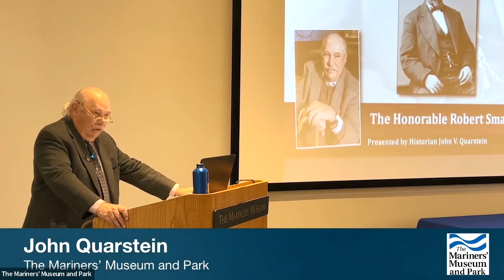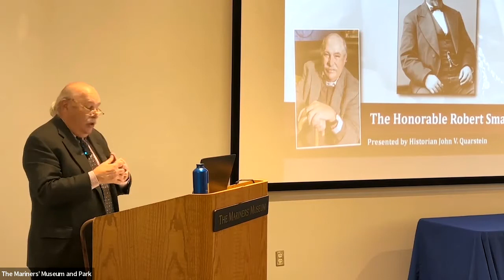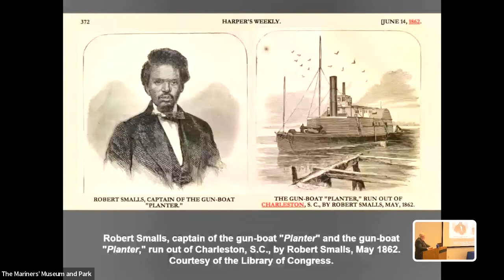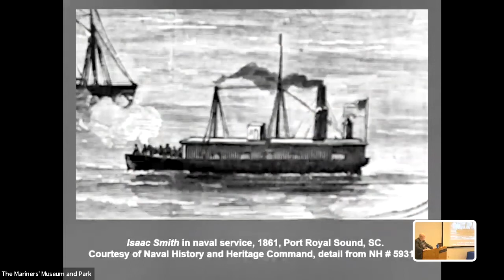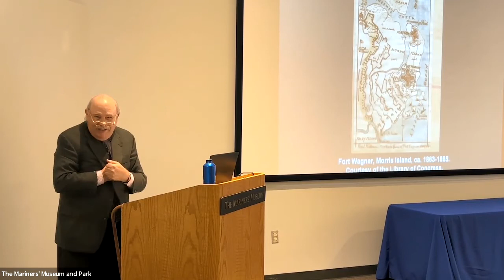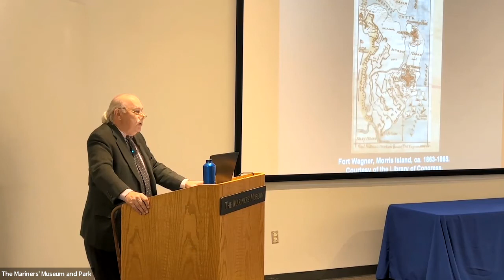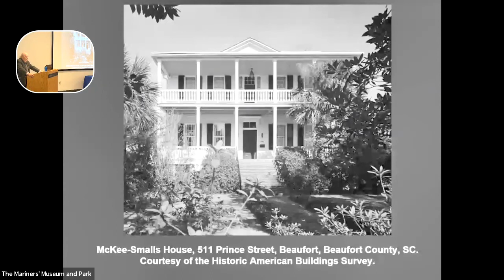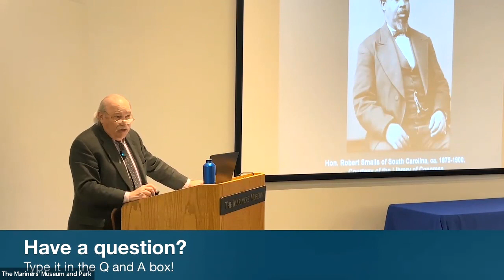Civil War Lecture: The Honorable Robert Smalls